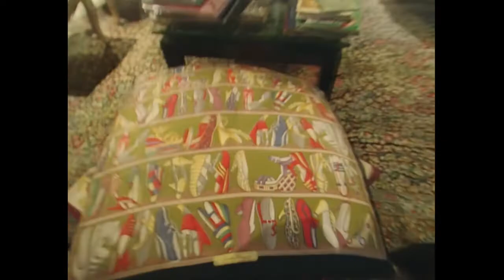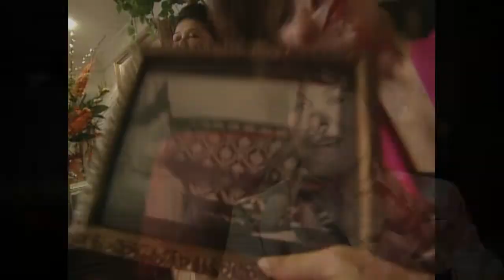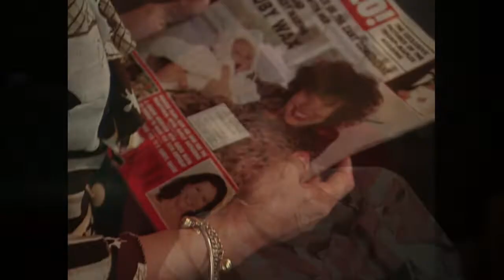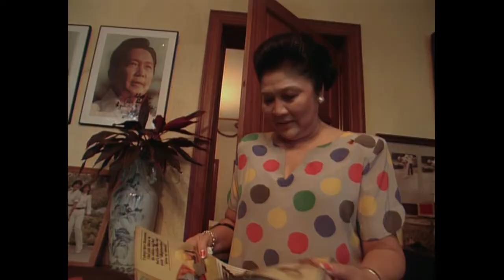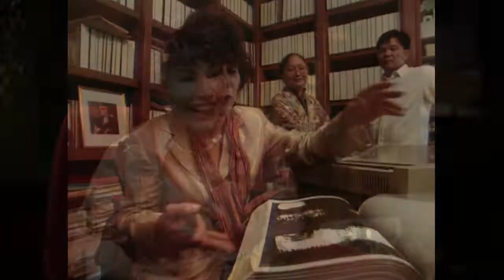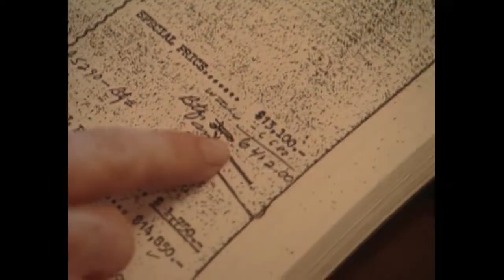Imelda Marcos on "When Ruby Wax Met..." BBC (2021)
This clip is part of the 2021 introspective documentary series by the BBC. Ruby Wax reflects the time when she interviewed Imelda Marcos, infamous wife of former Philippine dictator Ferdinand Marcos, for her TV series "Ruby Wax Meets..." in 1996.